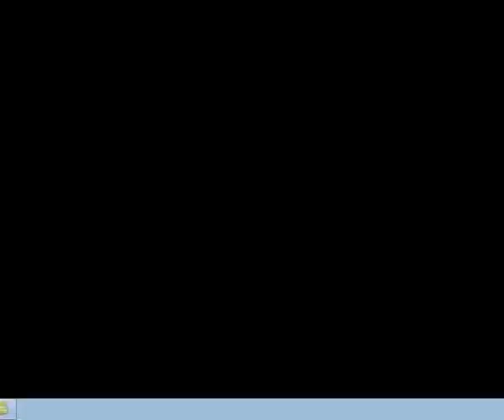Criminal Case - Case 11 Question One Tooth Sam About Knife